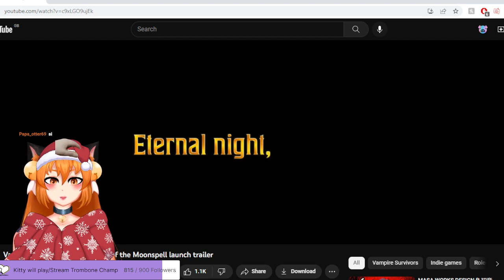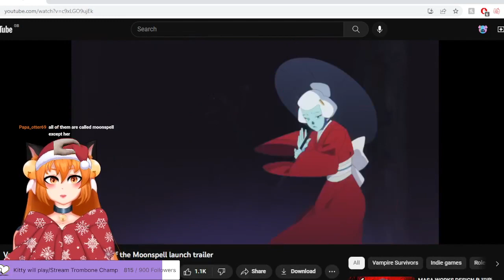Kitty reacts to the new Vampire Survivors DLC Launch Trailer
Taken from the 16th December 2022 Stream!

Other Clips/Highlights can be found here. You may download/use them as long as you credit me: